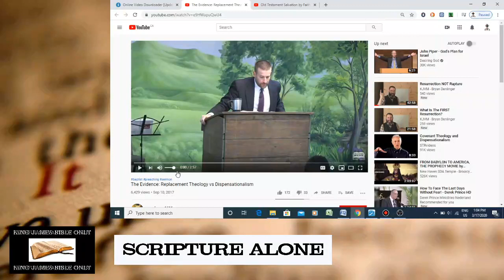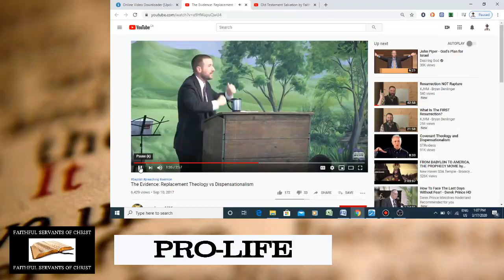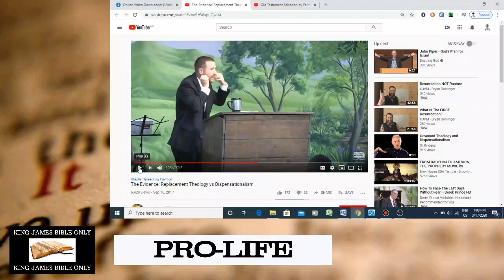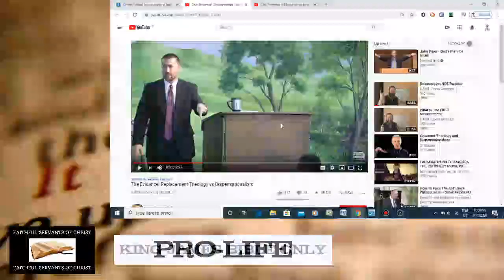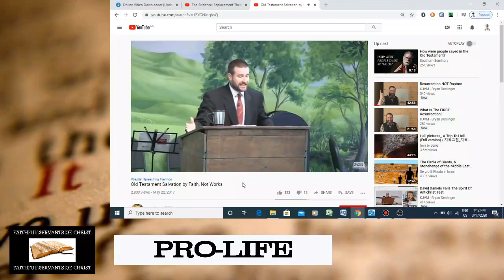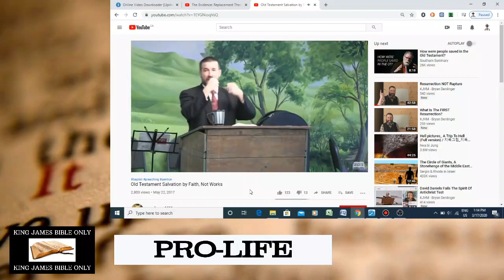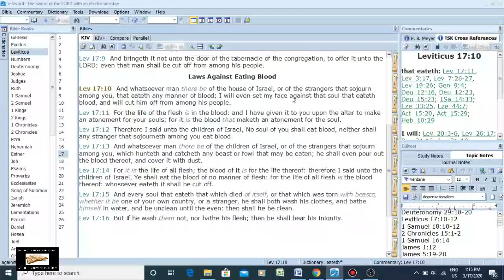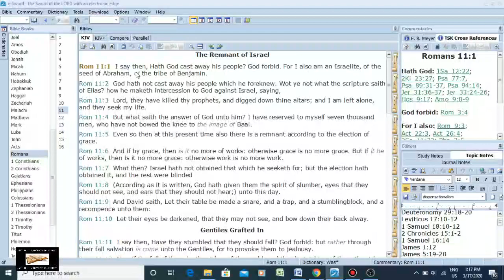Steven Anderson's Deceptive Non-Dispensational Mind-games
1 John 4:1 - Beloved, believe not every spirit, but try the spirits whether they are of God: because many false prophets are gone out into the world.